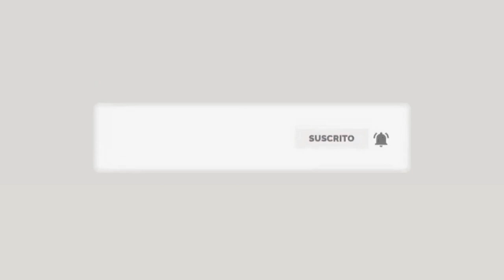হেলাঞ্চা শাকের পাকোড়া || সঞ্চি শাকের পাকোড়া ||Helencha Shak Pakora/ easy snacks /Tanis Kingdom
হেলাঞ্চা শাকের পাকোড়া
সাঞ্চি শাকের পাকোড়া
Shak er Bora
Helencha Shak Er Bora Or Pakora

উপকরন

১। বেসন ১ কাপ
২। লবন স্বাদ মত

৩। চাউলের গুড়া ২ টেবিল চামচ

৪। হলুদ হাফ চা চামচ

৫। মরিচের গুড়া ১ চা চামচ

৬। ধনিয়া গুড়া হাফ চা চামচ

৭। জিরা গুড়া হাফ চা চামচ
৮। ভাজার জন্য পর্যাপ্ত পরিমান তেল

INGREDIENTS:
1. Bason 1 cup
2. Like salt tastes
3. 2 tablespoons of rice powder
4. Half a teaspoon of turmeric
5. 1 teaspoon of chilli powder
6. Half a teaspoon of coriander powder
7. Half a teaspoon of cumin powder
8. Enough oil for frying